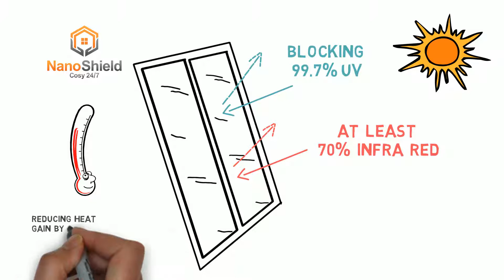Slash your energy cost with NanoShield Cosy 24/7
Energy efficient Cosy 24/7 saves you energy and keeps you cool